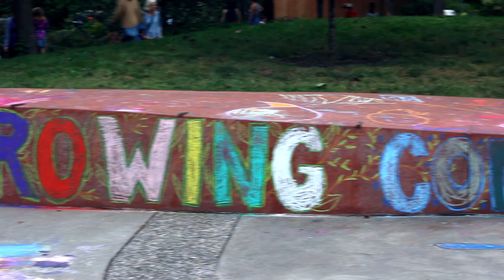Linwood Park Chalk Mob September 14th 2019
The Friends of Linwood Park in Ardmore, PA, organized a uniquely beautiful event bringing the community together to create an installation spanning the entire park.